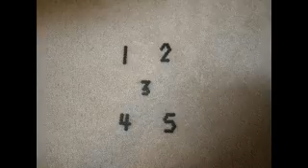Goomba Sk8boarders-Season 1-Course 1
my brother came up with the idea.